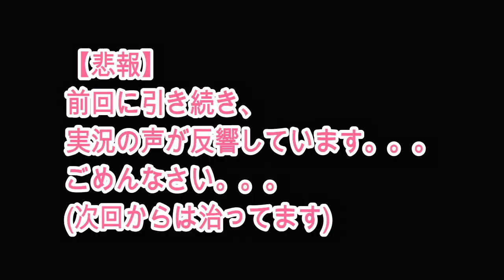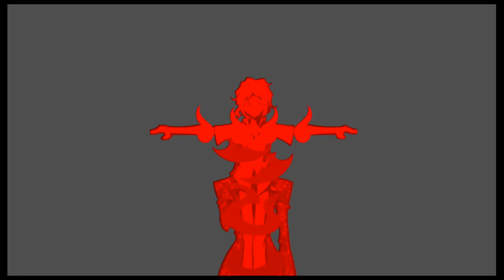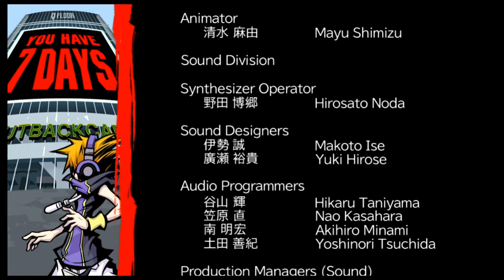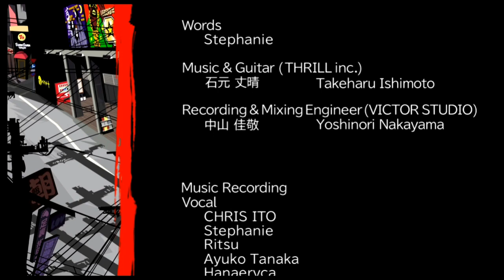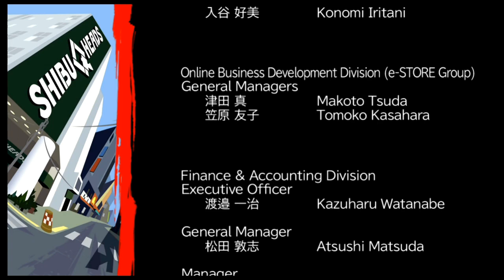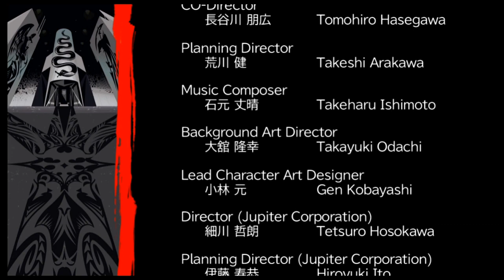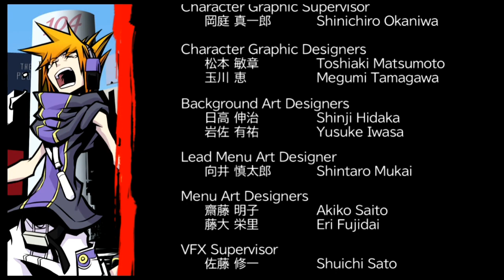【実況】#21 ビイト編7日目 GAME [HARD/Joy-Con二刀流]【すばらしきこのせかい -Final Remix-/The World Ends with You/Switch】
お待たせ？しました！！
ようやく本編を最初から実況していきます！！

毎週、水曜(+月曜)に更新予定です！！
どうぞ最後までおつきあいくださいませ！！

物語の舞台はシブヤ。
死神による生死をかけた不条理なゲームをクリアして、7日間を生き残れ！

・すばらしきこのせかい -Final Remix- - Switch

・すばらしきこのせかい –Final Remix– アクションドール にゃんタン

・キングダム ハーツIII 【Amazon.co.jp限定】 オリジナルPS4用テーマ(Amazon) 配信